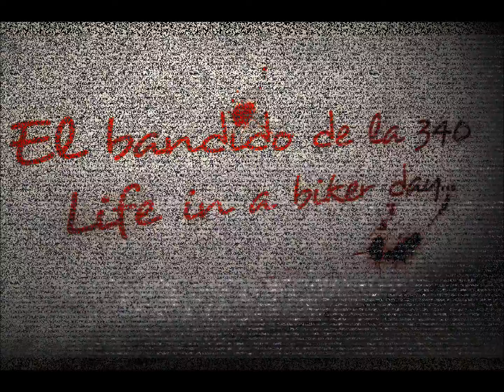Life in a biker day